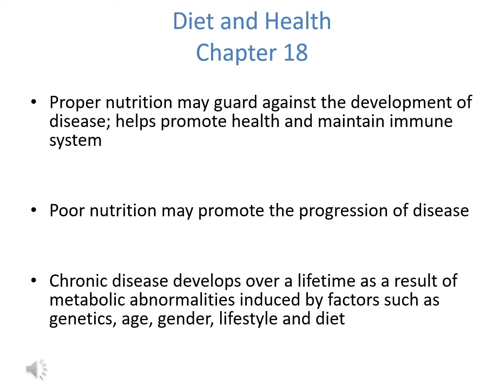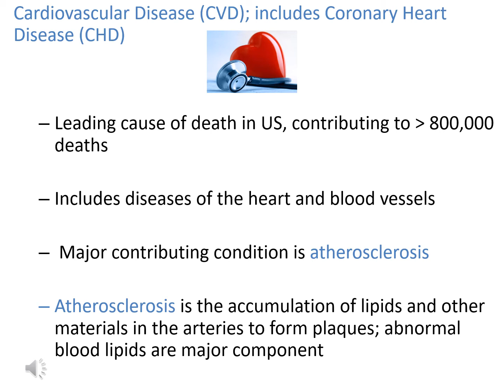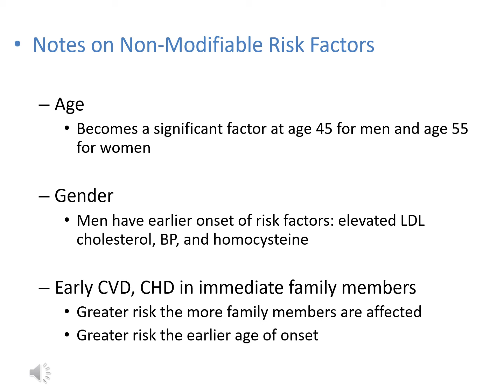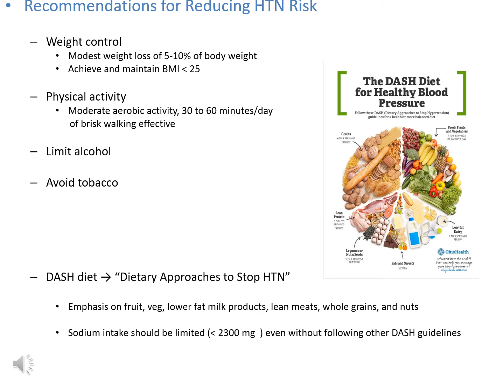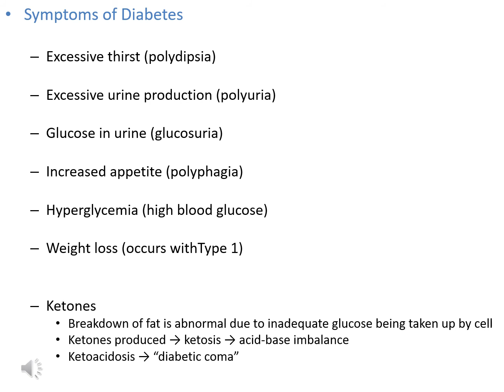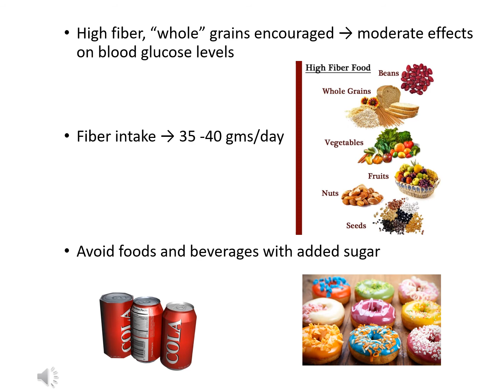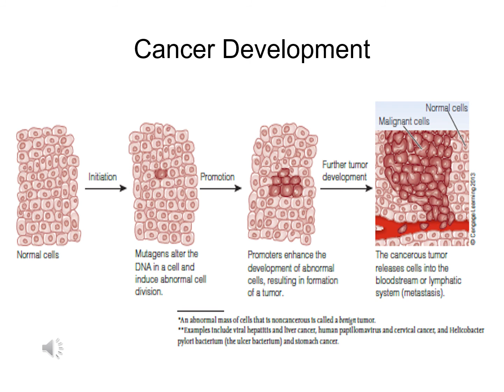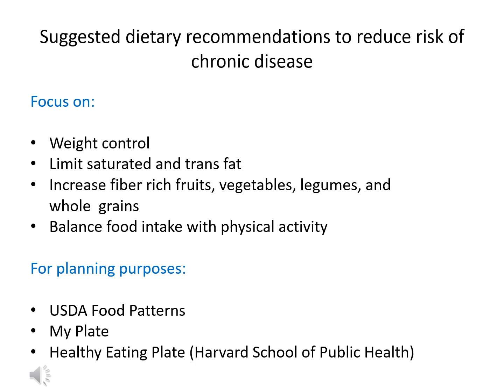Chapter 18, Diet and Health